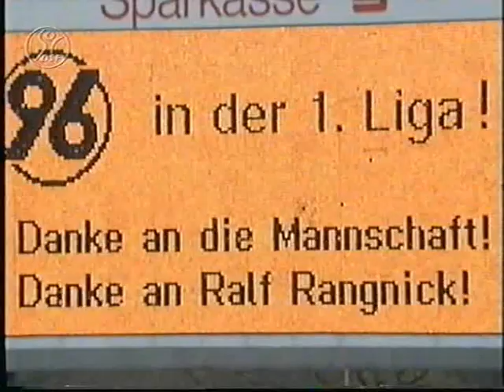Hannover 96 - 1. FC Schweinfurt 05 6:0 01/02 Jan Simak und co. Aufstieg Teil 2von2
1:0 Zuraw (8.)
2:0 N'Diaye (21.)
3:0 Casey (35.)
4:0 Stefulj (39.)
5:0 Krupnikovic (49.)
6:0 Kaufman (68.)